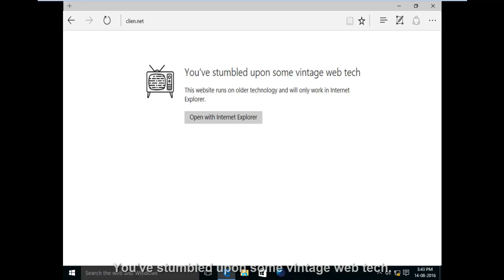How to fix You've stumbled upon some vintage web tech in microsoft edge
I get the following error message while try to surf the internet on microsoft edge browser in windows 10:

You've stumbled upon some vintage web tech

This website runs on older technology and will only work in Internet Explorer.

Open with Internet Explorer.
This error is sometimes occurred in windows 7,windows 8,windows 8.1,windows 10 also.

Solution:

1.Goto edge browser and then type "about:flags"

2.Disable "Use Microsoft Compatibility List"

3.Once restart your browser the error is fixed.